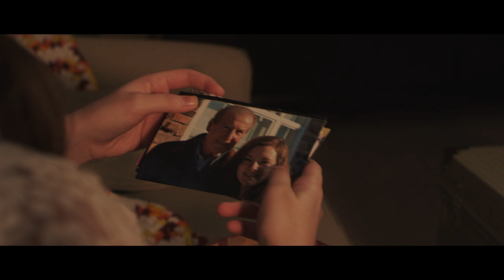Palace Trailer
The trailer for Rolando Vega's senior thesis film: Palace. It was a two semester project involving an intense collaboration between different departments and students from different majors.

Directed & Produced by Rolando Vega
Director of Photography: Mitch McClure
Edited by Jake Doré

"In the 1940's the Carlisle Theater has opened its doors to the world in a glow of lights, glamour and success. Fast-forward 50 years and the dilapidated movie palace is falling apart and up for sale. Leo, the theater's owner, after providing his community 50 years of a majestic cinematic experience, now struggles with the theater's demise as a corporation threatens to buy and demolish the Carlisle. Palace captures the nostalgia and the magic of a movie palace that may be facing its own extinction."